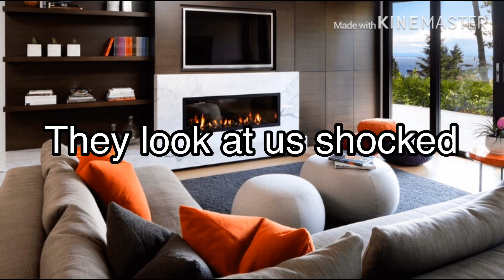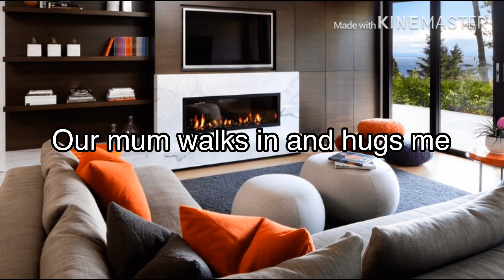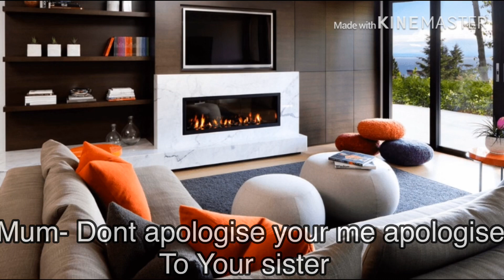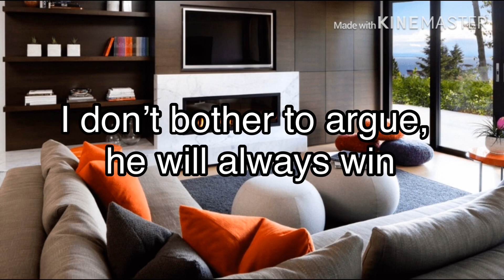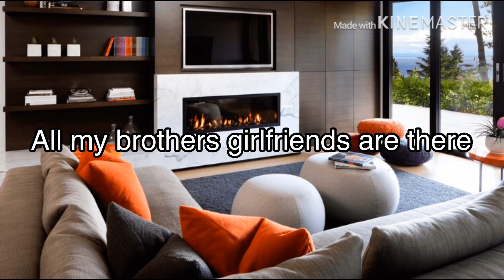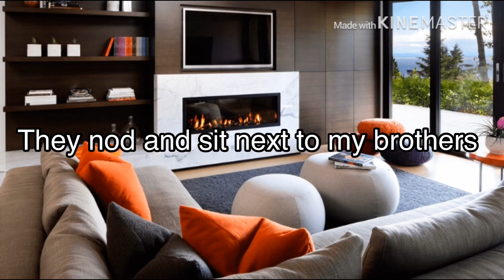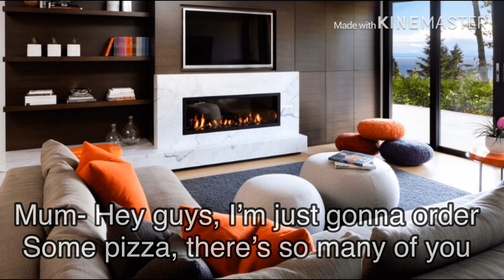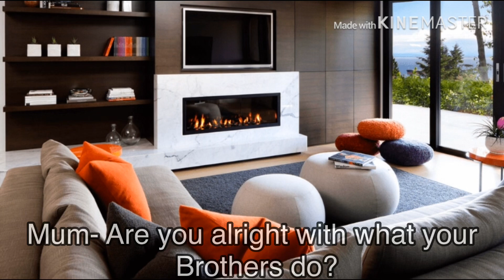My Nine Overprotective Brothers- Stray kids Ff ep3